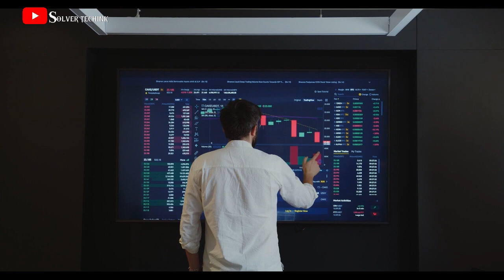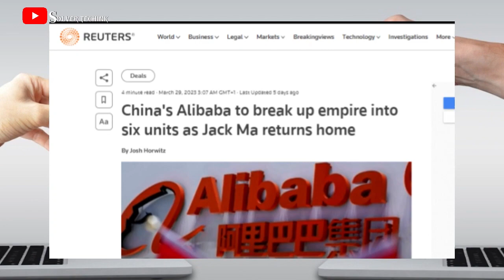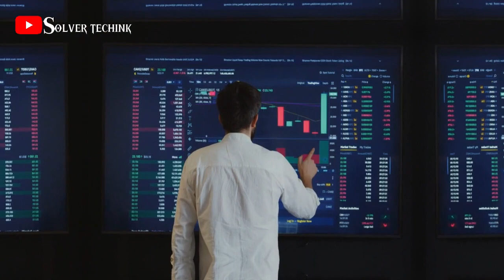China's TECH GIANT breaks apart, OMG this is WHY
Hello  and  welcome,  Alibaba is a well known brans round the world, this company is known mostly for being the king when it comes to the Chinese e commese ecosystem, this company was founded  25years ago and has always remain under the control of a single CEO, but just some few days ago the company  made it know to the world , they intend to split the company into six different entities, in todays video we are looking at that could be the reason behind this move made by Alibaba and the key implications

Alibaba was  founded in 1999 by Jack Ma. At that time, the internet was just starting to gain popularity in China,. He was inspired by a trip to the US, where he discovered the power of the internet and saw the potential it had to transform the way business was done in the us.
In the early days, Alibaba faced many challenges. The internet infrastructure in China was still in its infancy, and there were very few online payment systems available in china but this company still persevered